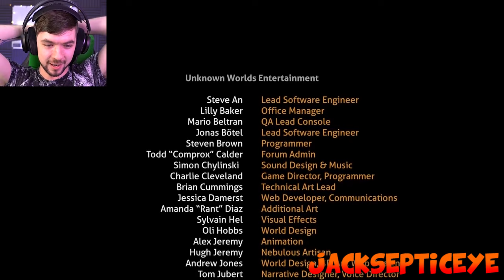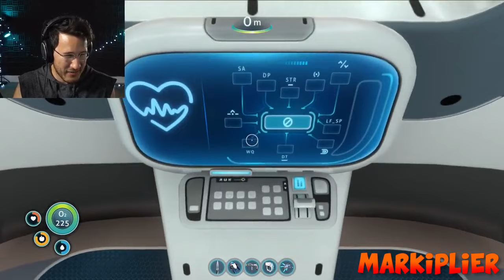Let's Players Reaction To Leaving The Planet | Subnautica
In this video, you will see some of the reactions to the moment they leave the planet in the Neptune Rocket.

After crash landing in your Life Pod, the clock is ticking to find water, food, and to develop the equipment you need to explore. Collect resources from the ocean around you. Craft knives, lights, diving gear, and personal water craft. Venture deeper and further form to find rarer resources, allowing you to craft more advanced items.